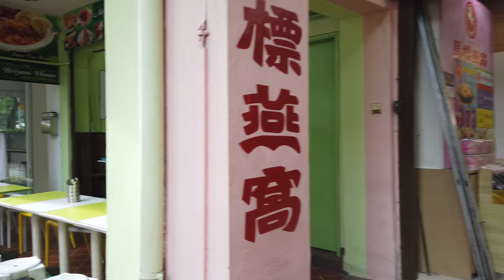I.M. Pei: Architect of 3 Singapore Landmarks (Singapore Walking Tour)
I.M. Pei: Architect of 3 Singapore Landmarks (Singapore Walking Tour). Recorded in 4k with binaural audio on May 2019. No talking or distracting captions.

I.M Pei Info:
Ieoh Ming Pei, FAIA, RIBA (26 April 1917 – 16 May 2019) was a Chinese-American architect. Born in Guangzhou and raised in Hong Kong and Shanghai, Pei drew inspiration at an early age from the garden villas at Suzhou, the traditional retreat of the scholar-gentry to which his family belonged.

Pei's first major recognition came with the Mesa Laboratory at the National Center for Atmospheric Research in Colorado (designed in 1961, and completed in 1967). His new stature led to his selection as the chief architect for the John F. Kennedy Library in Massachusetts. He went on to design Dallas City Hall and the East Building of the National Gallery of Art. He returned to China for the first time in 1975 to design a hotel at Fragrant Hills and designed Bank of China Tower, Hong Kong, a skyscraper in Hong Kong for the Bank of China fifteen years later. In the early 1980s, Pei was the focus of controversy when he designed a glass-and-steel pyramid for the Musée du Louvre in Paris. He later returned to the world of the arts by designing the Morton H. Meyerson Symphony Center in Dallas, the Miho Museum in Japan, Shigaraki, near Kyoto, and the chapel of the junior and high school: MIHO Institute of Aesthetics, the Suzhou Museum in Suzhou, Museum of Islamic Art in Qatar, and the Grand Duke Jean Museum of Modern Art, abbreviated to Mudam, in Luxembourg.

Singapore Buildings Designed by I.M. Pei:
OCBC Centre (12:31)
Raffles City (21:09)
The Gateway (39:26)

OCBC Centre Info:
OCBC Centre is a 197.7 m (649 ft), 52-storey skyscraper in Singapore. serving as the current headquarters of OCBC Bank, the building was completed in 1976 and was the tallest building in the country, and South East Asia, at that time. There are two extensions, OCBC Centre South and OCBC Centre East.

The building is an example of Brutalist architecture, a popular architectural style in the 1970s. It is designed to be a symbol of strength and permanence, and its structure consists of two semi-circular reinforced concrete cores as well as three lateral girders which helped make construction faster. The building has been nicknamed the calculator due to its flat shape and windows which look like button pads.

Raffles City Info:
Raffles City is a large complex located in the Civic District within the Downtown Core of the city-state of Singapore. Occupying an entire city block bounded by Stamford Road, Beach Road, Bras Basah Road and North Bridge Road, it houses two hotels and an office tower over a podium which contains a shopping complex and a convention centre.

Its aluminium-finish and simple geometric designs gave a stark, modernist contrast to Victorian architecture and classical architecture which used to characterise architecture in that district. It was completed in 1986.

The Gateway Info:
The Gateway is a 37-storey, 150 m (490 ft), skyscraper complex completed in April 1990 on Beach Road in the Downtown Core of Singapore. The two buildings are named The Gateway East and The Gateway West.

The shape of the buildings is trapezoidal, which is similar to the form used by I. M. Pei in the critically acclaimed National Gallery of Art East Building in Washington, D.C.

Singapore Walking Tour Time Stamp:
00:00 Starting at Circular Road
01:08 Crossing the road to OCBC Centre
02:07 Lobby interior of OCBC Centre
05:23 Walking along Lorong Telok
08:10 View of Singapore River
09:00 Walking along Boat Quay
12:31 View of OCBC Centre from afar (Designed by I.M. Pei)
14:27 Parliament of Singapore
20:23 Walking towards Raffles City
21:09 View of Raffles City (Designed by I.M. Pei)
21:59 The Capitol Kempinski Hotel
22:47 Walking the interiors of Raffles City
22:30 Lobby of Fairmont Singapore Hotel
28:31 Raffles Hotel
29:43 Walking along Beach Road
39:26 View of The Gateway (Designed by I.M. Pei)
41:51 Lobby of The Gateway West
42:14 Open area in between The Gateway West and East

Recommended Videos:
Jewel Changi Airport Singapore Walking Tour (Grand Opening 2019)
珠寶昌吉機場新加坡

Holland Village Singapore Walking Tour【2019】
荷兰村新加坡徒步旅行【2019】

Orchard Road Singapore Walking Tour【2019】